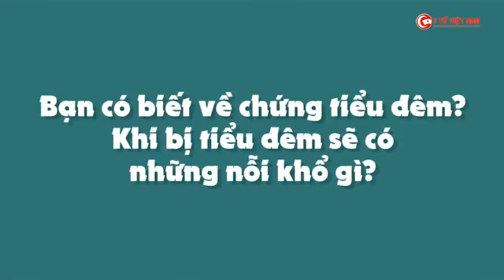Thầy thuốc tư vấn ngày 14/11: Chứng tiểu đêm và nhưng hậu quả khó lường.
Tiểu đêm gây ảnh hưởng rất lớn đến sức khỏe cũng như sinh hoạt hằng ngày của người bệnh. Vậy triệu chứng tiểu đêm nhiều lần là gì? Nguyên nhân gây ra tình trạng này là gì? Và làm cách nào để ngăn ngừa tình trạng này?

1. Triệu chứng tiểu đêm nhiều lần là gì?
Triệu chứng đi tiểu đêm nhiều lần được xác định khi số lần đi tiểu vào ban đêm xảy ra hơn 2 lần. Tiểu đêm xuất hiện phần lớn ở độ tuổi trung niên. Tuy nhiên, hiện nay tình trạng tiểu đêm cũng xuất hiện khá phổ biến ở cả đối tượng phụ nữ và người trẻ tuổi – Đây là một dấu hiệu đáng báo động.

Tình trạng tiểu đêm nhiều gây rất nhiều trở ngại đến sinh hoạt hằng ngày, làm xáo trộn giấc ngủ, khiến người bệnh không được ngủ ngon vì phải thức dậy liên tục để đi tiểu. Ngoài ra, tiểu đêm với độ tuổi trung niên còn là nguyên nhân dẫn đến gia tăng tỉ lệ đột quỵ, do phải thức dậy vào ban đêm.

Tiểu đêm nhiều lần làm ảnh hưởng tới giấc ngủ và sức khỏe của người bệnh
Bên cạnh đó, đi tiểu đêm còn khiến tinh thần và sức khỏe người bệnh sa sút trầm trọng, cơ thể xanh xao, mệt mỏi, không có năng lượng trong ngày, ảnh hưởng rất lớn đến người bệnh và là nguyên nhân dẫn đến tình trạng suy thận. Hiện nay, ở nước ta có đến gần 6 triệu người bị suy thận, mà triệu chứng đầu tiên hầu hết đều là đi tiểu đêm nhiều.

Cao đẳng Y Dược Hà Nội - Trường Cao đẳng Y Dược Pasteur
Địa chỉ :
- Số 101 Tô Vĩnh Diện - Khương Trung - Thanh Xuân - Hà Nội.
Tư vấn tuyển sinh : 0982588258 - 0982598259
Cao đẳng Dược Hà Nội - Trường Cao Đẳng Y Dược Pasteur